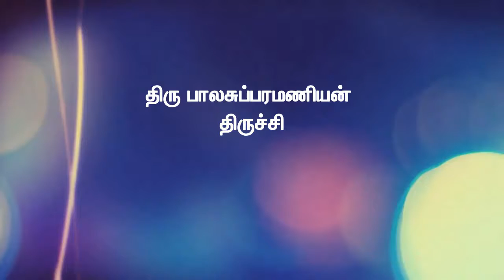மரணபிடியிலிருந்து தப்பித்தார் பாலசுப்ரமணியன் (திருச்சி)